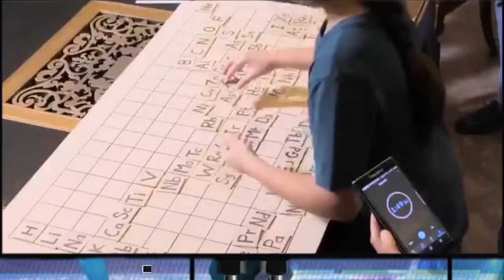O9 Year Old Pakistani Girl Natalia Najam Break World Record of Indian Professor Meenakshi Agarwal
Hi,

In this video, you will watch that how 09-year-old Pakistani girl break the world record of Indian professor discussed about the
.Thank you so much.

Snack-              naveedahmadvlogs